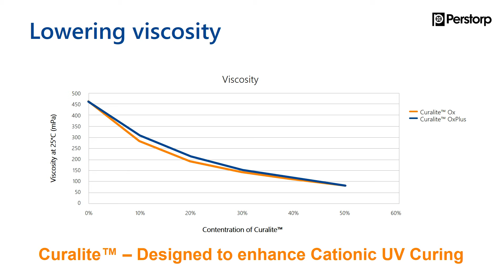Cationic UV Curing - Presentation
Learn more about the many benefits of Cationic and how Curalite™ Ox and Curalite™ OxPlus  can boost the performance of your Cationic formulations.